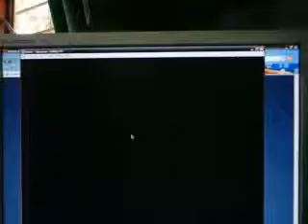final de leotsu shaq fu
Esta vez utilice un emulador para jugar shaq fu pero es muy dificil para mi controlarlo con el teclado. Este es el segundo final aun me faltan 10 x subir.